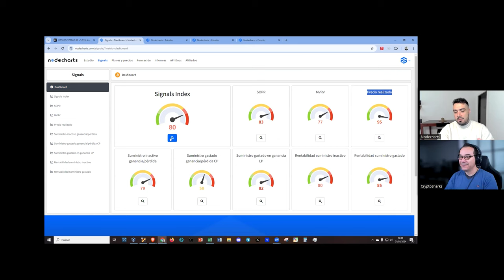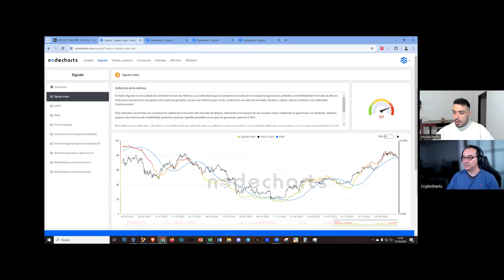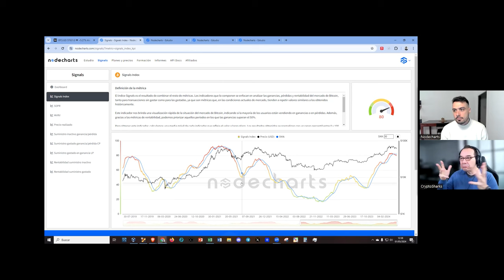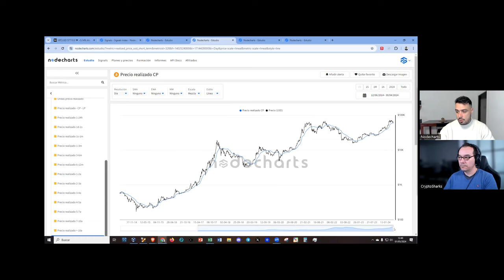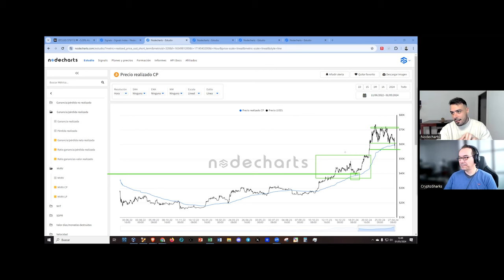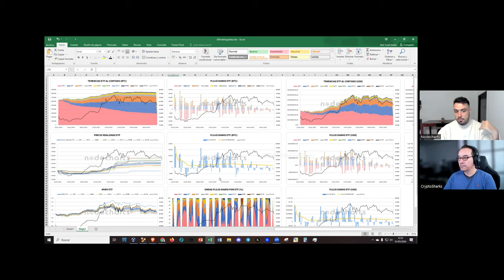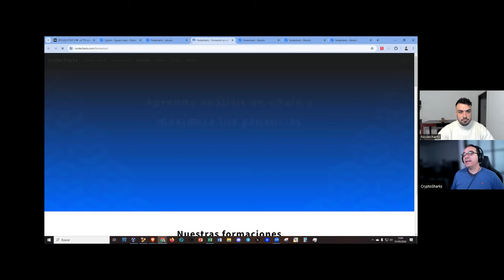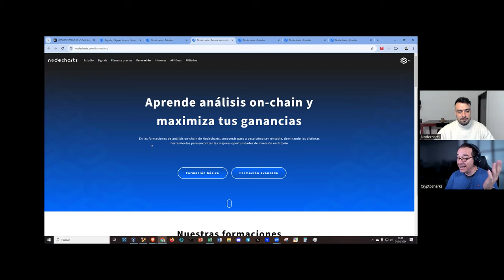🚀 BITCOIN! ESTOS DATOS Y ESTRATEGIAS TE HARÁN GANAR MUCHO DINERO 💵💥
🚀 BITCOIN! ESTOS DATOS Y ESTRATEGIAS SI TE HARÁ GANAR DINERO
APRENDE A GESTIONAR TU CARTERA RENTABLE Y EFICIENTE: